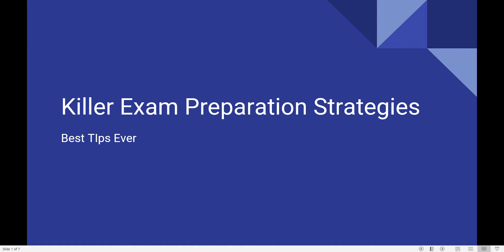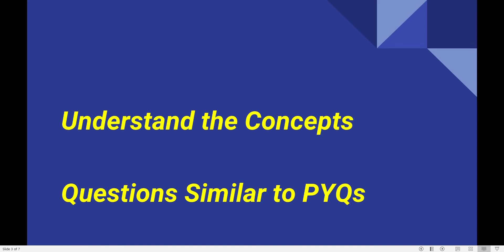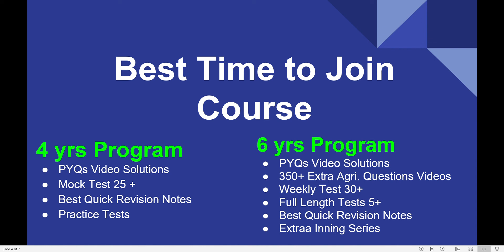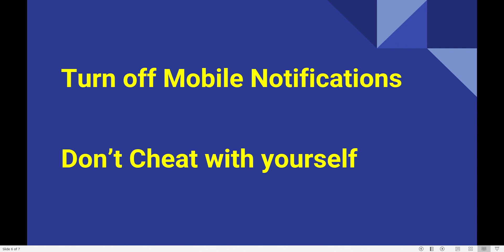HAU 2022 | Killer entrance exam strategy | Recommendation, Tips & Tricks to crack HAU 2022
🌠 Hello guys we are Paras and Karan Bhattiwal.

Our aim is to provide quality guidance and information about all Indian gov job, entrance tests , and study material.

ORG CODE (For web login) - wneof